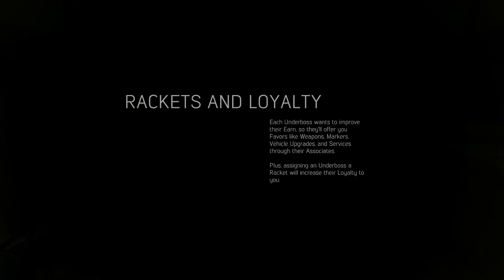Our FIRST sit down went...well?